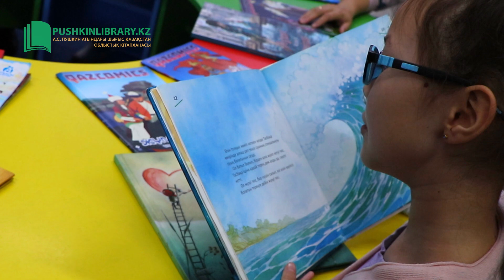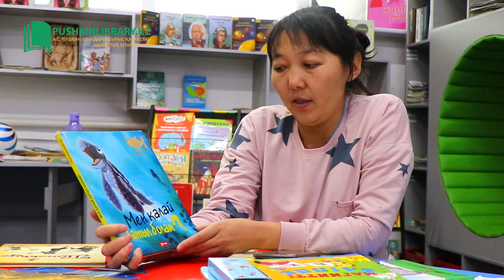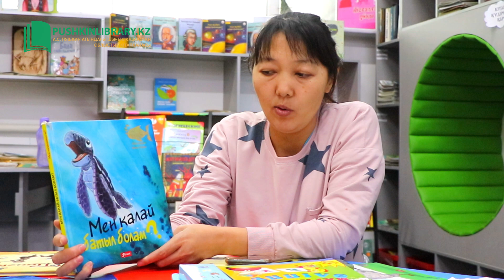“Отбасыммен оқимын” үйірмесі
Бүгінгі таңда балалардың кітап оқудан гөрі  ұялы телефонға ұзақ телміріп отыруы сөздік қорларының дамуы кенжелеп, өз ойын толық жеткізе алмауына әкеліп соқты. Осы мәселенің алдын алу мақсатында біздің кітапханада “Отбасыммен оқимын” үйірмесі жұмыс жасайды.